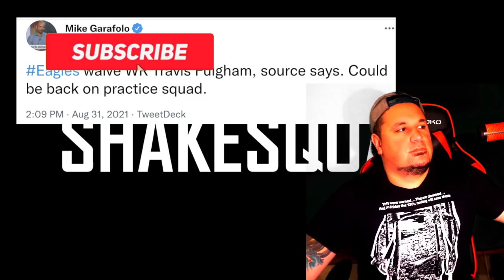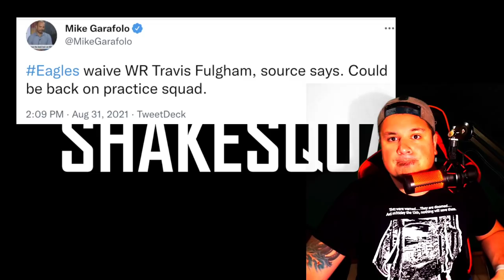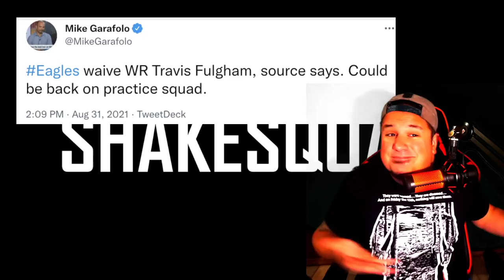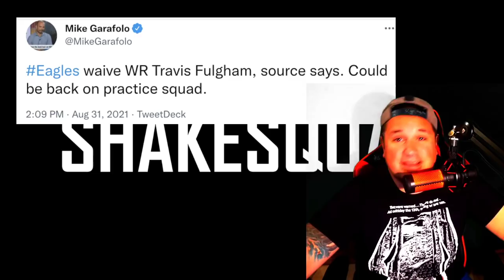EAGLES CUT TRAVIS FULGHAM!! l JJ IS MAKING THE ROSTER! l ARE YOU KIDDING ME!!?? l HUG RANT!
🟢Twitter.Com/joeyshakes72
🟢Xbox - THEN IT ENDS
🟢Ps4 - Joeyshakes72